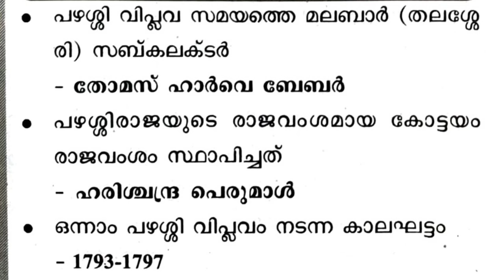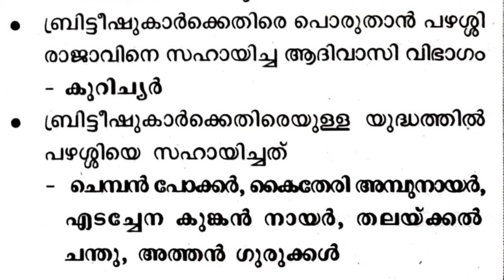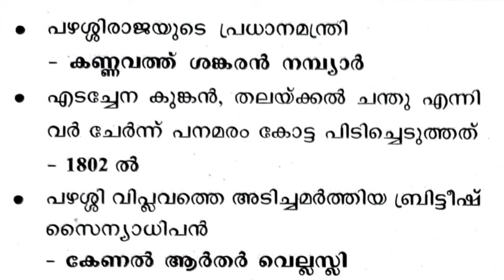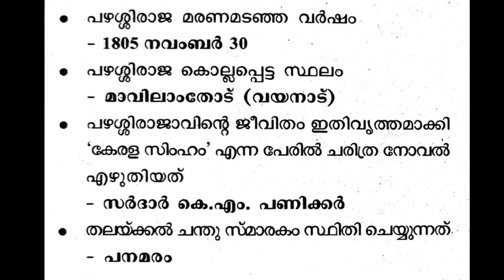LP/UP QUESTION PAPER DISCUSSION|RELATED FACTS|Part 1